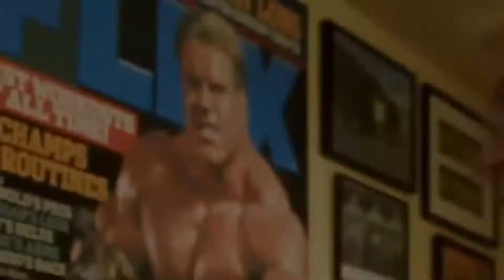Bodybuilding Motivation GO HARD OR GO HOME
Let me see what you've got.